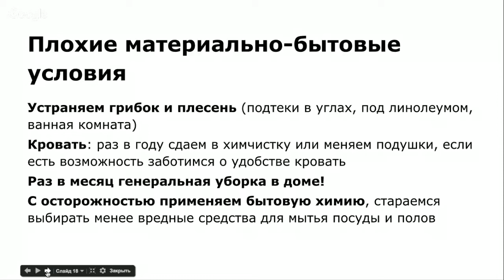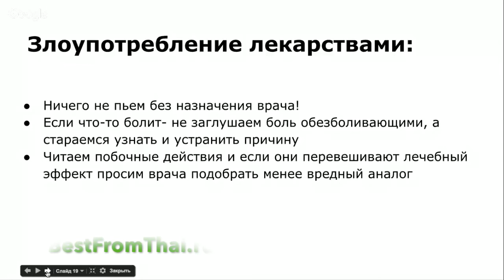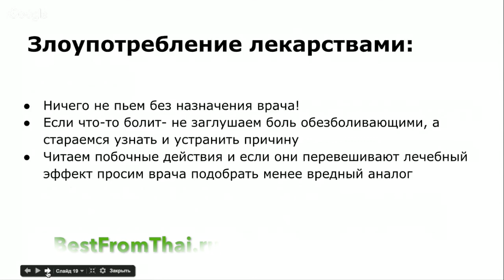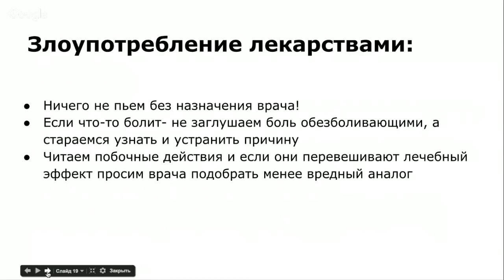Интоксикация Лекарствами - ПОБОЧНЫЕ ЭФФЕКТЫ ЛЕКАРСТВ (фрагмент вебинара из Таиланда)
Если у вас уже произошла интоксикация организма лекарствами, и печень уже достаточно отравлена лекарственными средствами, стоит браться за её очистку от токсинов

Если же ещё нет, то запомните несколько правил:

1. Злоупотребление лекарствами может быть не столько полезно, сколько вредно.

2. ВСЕГДА обращайте внимание на противопоказания. Спрашивайте у своего врача об альтернативных препаратах, имеющих меньшие побочные эффекты.

3. Лечить отравление печени лекарствами - не самая лучшая идея.

4. Рассмотрите альтернативные варианты лечения ваших болезней. Если предложенные врачами методы не показали эффективности, стоит подумать о возможных альтернативах. И если вы её нашли, проконсультируйтесь со своим врачом.